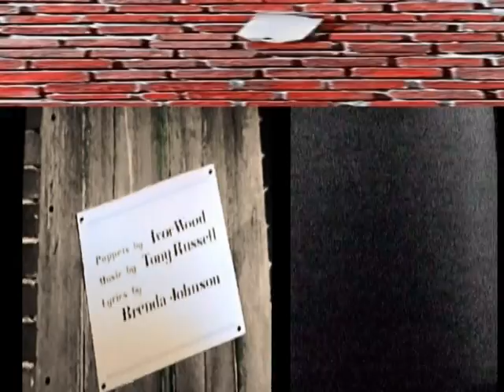The Herbs Nightmare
When I was very small some of my first memories were The Herbs,shown on the BBC at lunchtime,and I used to go over the road to visit a couple who treated me like their son,and watch it their on their "colour" TV.
Every time I watch the Herbs now, it reminds me of the best of my childhood.
So I had to do my own version as a thank you.
Video images and many of the samples are taken from The Herbs all rights and licensing are owned by their respective creators.
The Herbs is a FilmFair production.
Written by Michael Bond.
The Herbs by Michael Bond produced by FilmFair London director: Ivor Wood exec prod: Graham Clutterbuck puppets: Ivor Wood music: Tony Russell lyrics: Brenda Johnson story editor: Gordon Rollings designer: Rafael Esteve asst animator: Claude Copin narrator: Gordon Rollings
This video was previously on mesmoland, and now lives here with the nonsensicalchild in the mesmoland graveyard playlist.